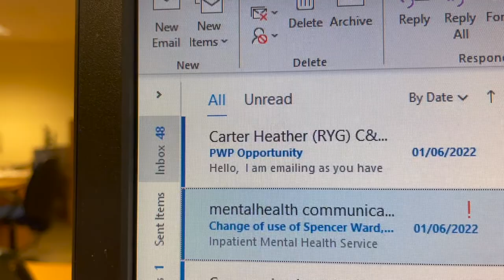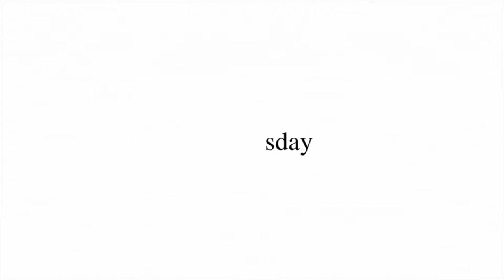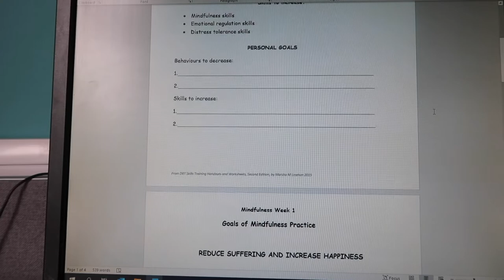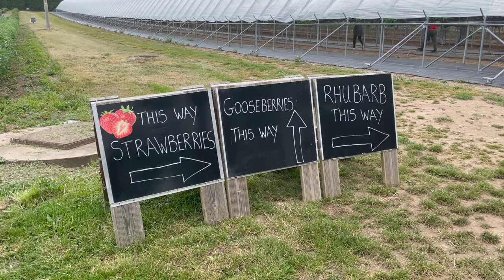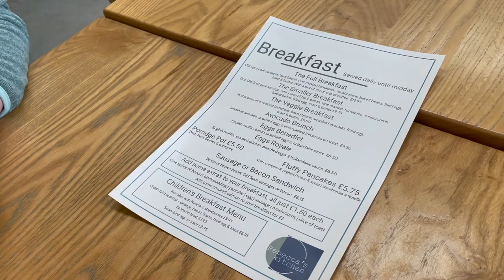Back To Work, Car Shopping and Strawberry Picking | Weekly Vlog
Probs the weekly vlog with the most work-life balance that I have ever uploaded haha. Join me as I return to work after two weeks off, prepare to deliver my first intervention, celebrate our three year anniversary, cook new recipes, go strawberry picking and shopping at the Audi showroom!!